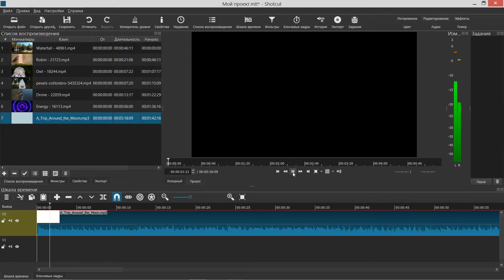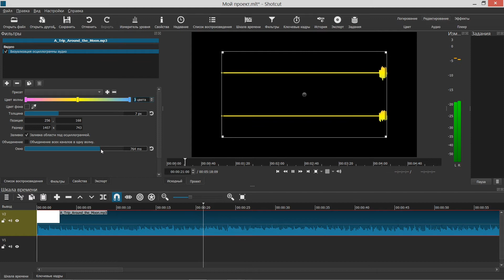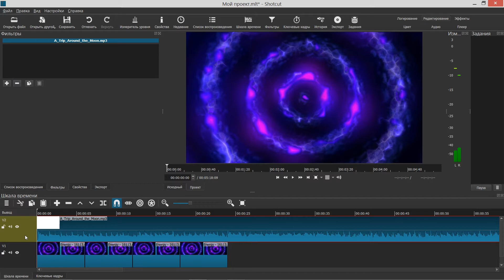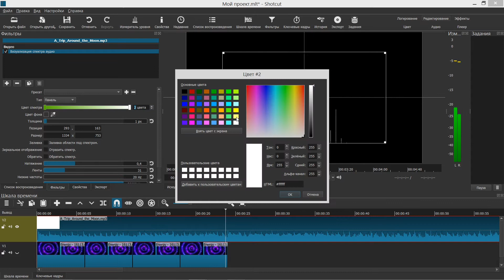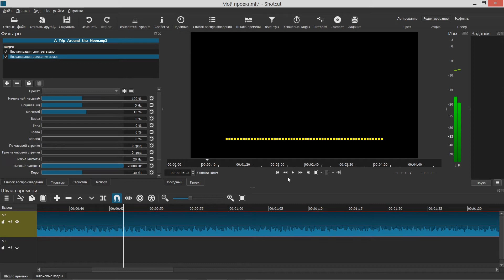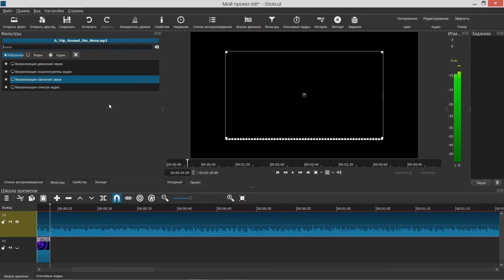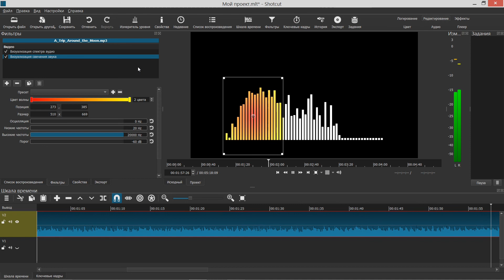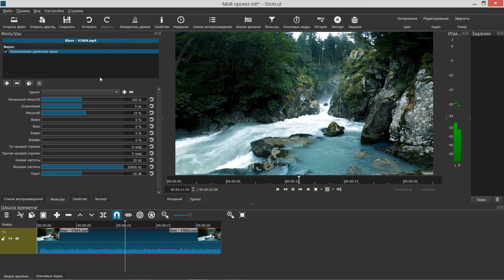26. Shotcut. Фильтры (Визуализация звука)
ShotCut (Ver. 20.10.31) - многофункциональный кроссплатформенный (Linux, MacOS, Windows) редактор для монтажа видео, имеющий открытый исходный код.
Содержание:
01:06 Визуализация осциллограммы аудио (фильтр) / Audio Waveform Visualization
07:18 Визуализация спектра аудио (фильтр) / Audio Spectrum Visualization
10:13 Визуализация движения звука (фильтр) / Audio Dance Visualization
13:40 Визуализация свечения звука (фильтр) / Audio Light Visualization
16:25 P.S.

Pixabay License (Бесплатно для коммерческого использования. Указание авторства не требуется.)